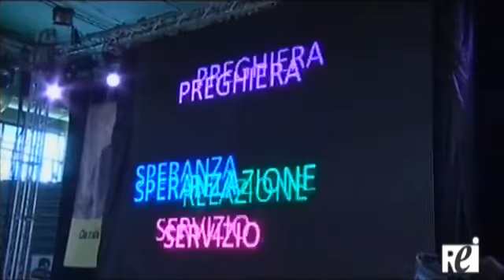Festa al Palacatania per Don Bosco - Servizio Rei Tv